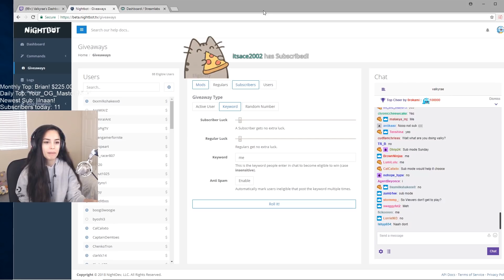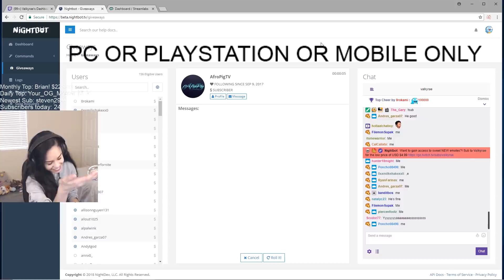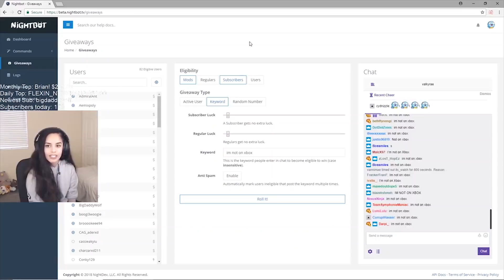Squads with Viewers! Valkyrae Fortnite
Viewer Squad Games every sunday!! love playing with you guys. So much fun!